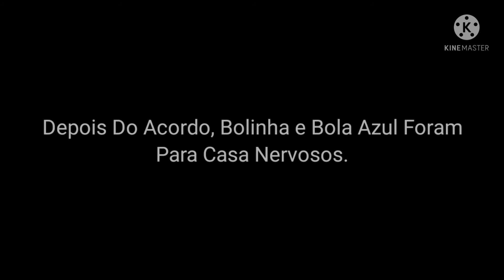Bolinha - O Filme (Completo)